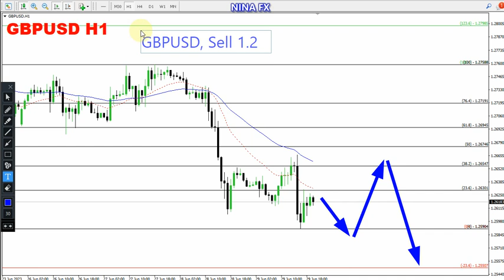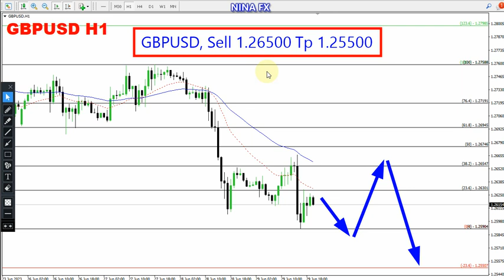GBP USD Daily Analysis for June 30, 2023 by Nina Fx